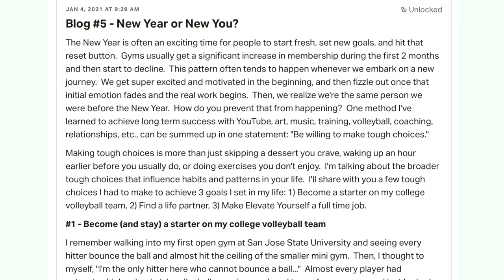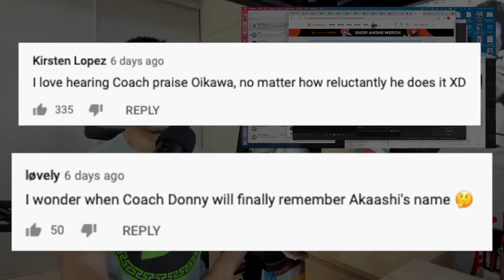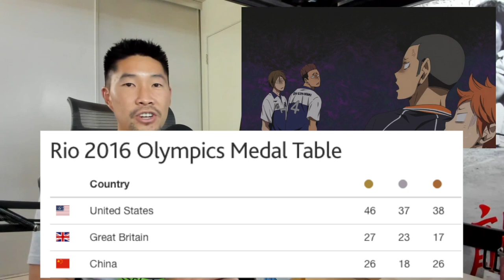Volleyball Coach Reacts to HAIKYUU S2 E12 - First day of the Spring Tournament Miyagi Qualifier!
Watch my Volleyball Coach Reaction to Haikyuu!! Season 2, Episode 12, where Karasuno competes against Ohgiminami during their first day of the Spring Tournament Miyagi Qualifier!  Towada also has a break through in his volleyball development.